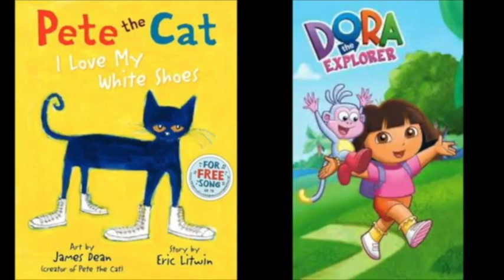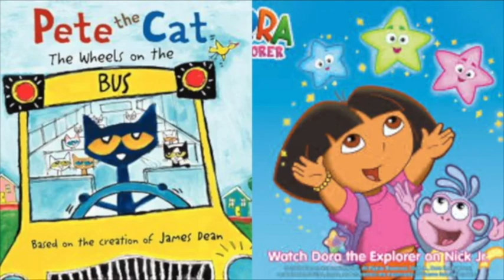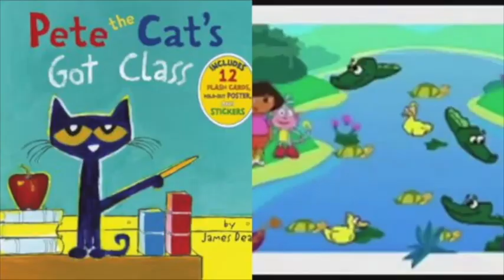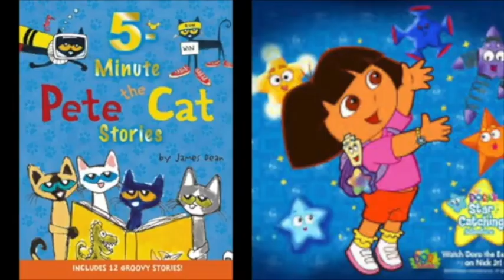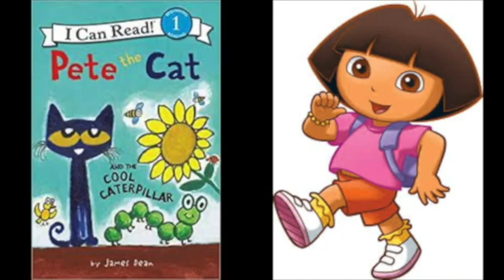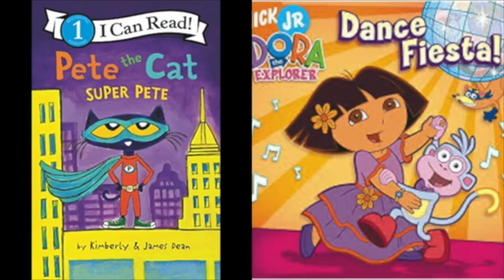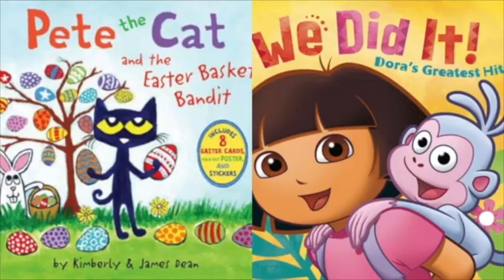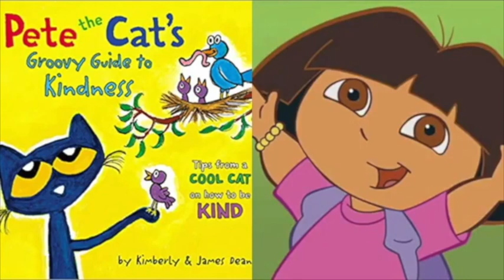Pete The Cat and Dora The Explorer Earth Day Slideshow